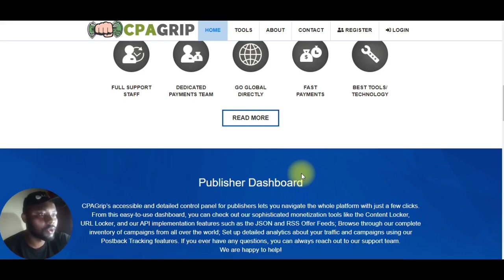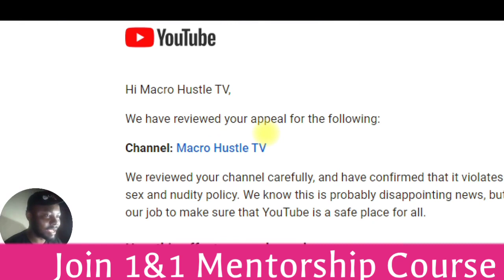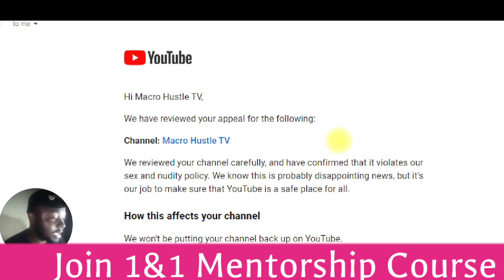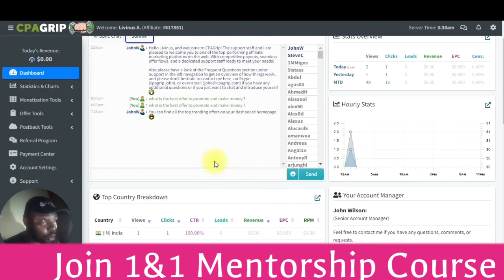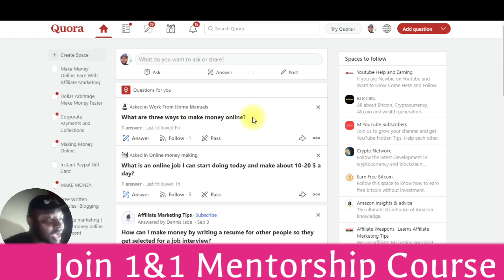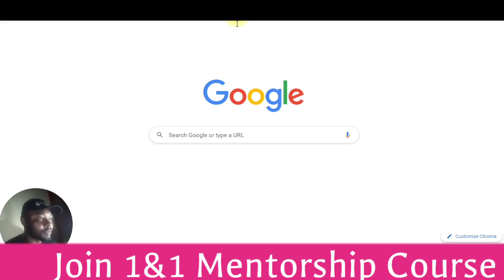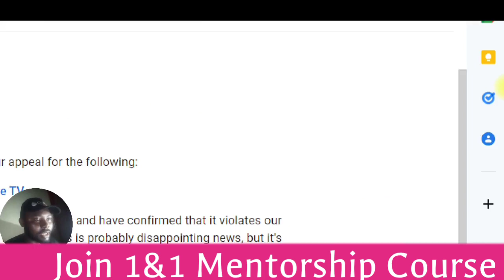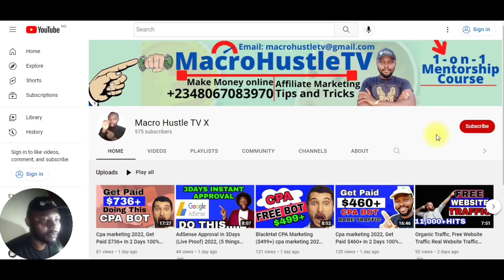CPA Marketing: ($452) Unseen Traffic 2022 | CPA Marketing Free Traffic Method 2022 (cpagrip)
here is My Free Proxy Bonus 📌🤑🤑🤑Become My Personal Student & Learn How I Make $5,000/Month With Free Traffic & CPA Marketing HERE ➜ ➜ 👈👈 LEARN THE CPA Marketing: ($452) Unseen Traffic 2022 | CPA Marketing Free Traffic Method 2022 (cpagrip)

00:00:00 - Intro
00:00:10 - How Do I Promote
00:00:20 - Cpagrip Tutorial
00:05:10 - Make Money Online
00:05:20 - Cpagrip Marketing,
00:05:30 - Cpagrip How To Make Money

this is CPA Marketing: ($452) Unseen Traffic 2022 | CPA Marketing Free Traffic Method 2022 (cpagrip)

How to cpa marketing for beginners. How to cpa marketing training, How to cpagrip tutorial. How to get free posting site for cpagrip content locker using cpa grip. cpa marketing free traffic,cpagrip,free traffic,cpagrip content locking,cpa lead,cpagrip content locker tutorial,make money on cpa marketing 2022 with free traffic,make money online 2022,cpalead,cpa free traffic methods,blackhat cpa marketing!

cpa
smart money tactics
dan korsby
cpagrip
cpagrip tutorial

Song        Whip Praz Khanal by prazkhanal from Pixabay
Artist  prazkhanal
Album